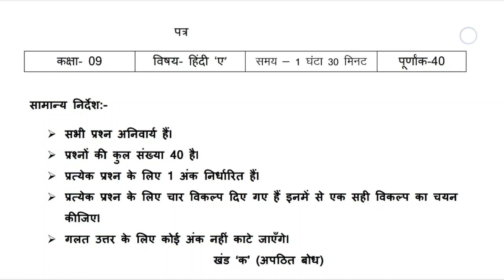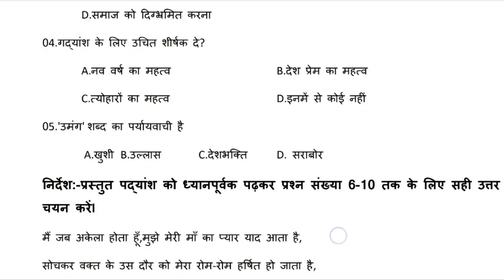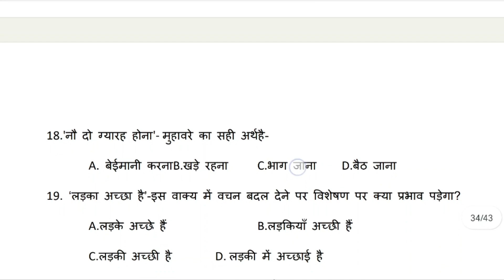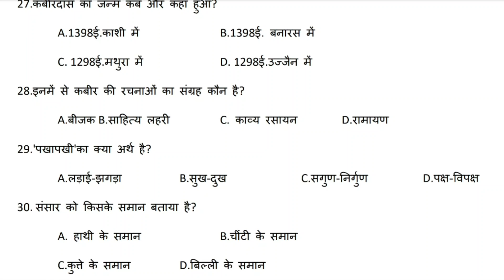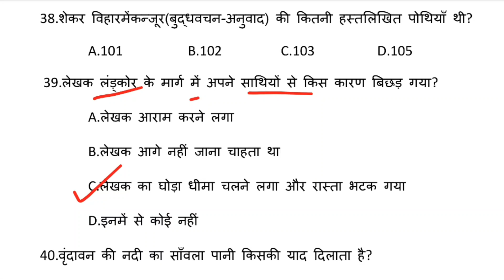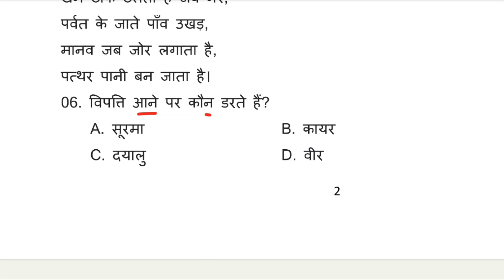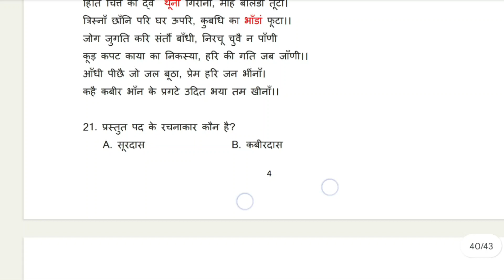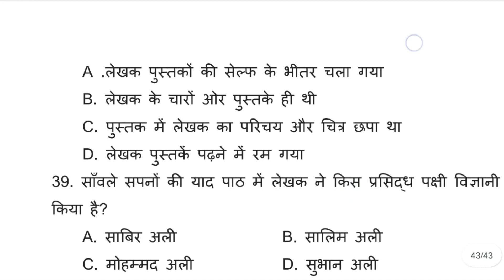Class 9th Hindi Important Objective Question | 280+MCQ | Part-4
Class 9th Hindi Important Question 2023 || झारखंड बोर्ड परीक्षा 2023 | part 4

Note  इस पूरे 280 MCQ में 2019 से 2022 तक मॉडल पेपर सॉल्व किया गया है आप इसे आवश्य देखे